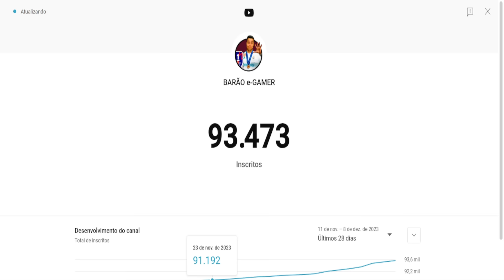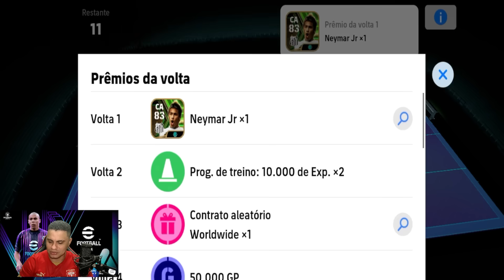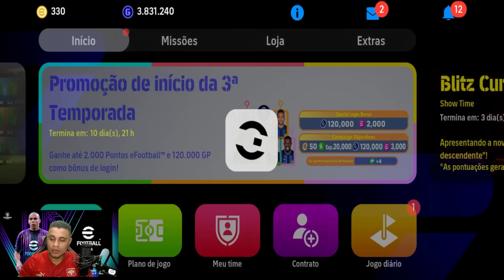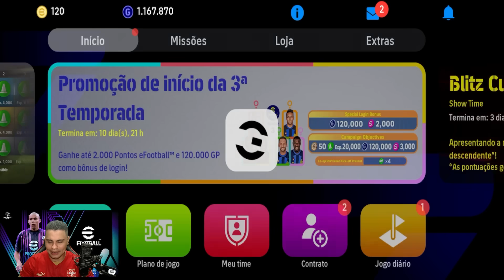Como Bater o seu Pênalti CORRETO! GARANTA SEU NEYMAR NO eFOOTBALL 24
Fala pessoal, Se você está em busca da fórmula secreta para converter seus pênaltis em gols com precisão cirúrgica, você veio ao lugar certo! Prepare-se para elevar o seu desempenho no eFootball 24 e garantir o seu lado “Neymar” ao dominar a arte de bater pênaltis corretamente.

► CRÉDITOS do vídeo para:
  Barão eGamer

🔸 NOSSOS CANAIS 🔸